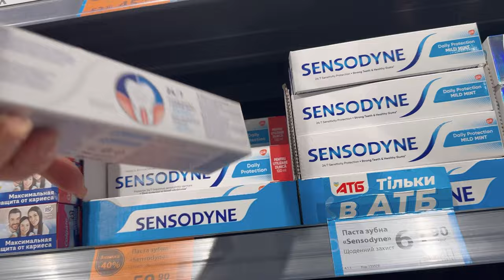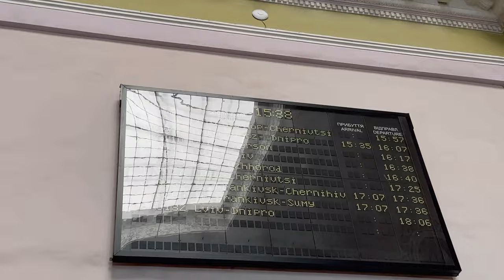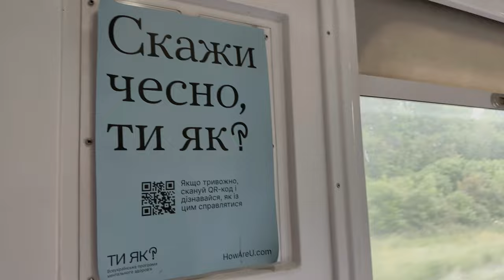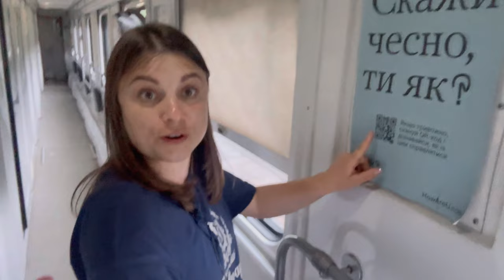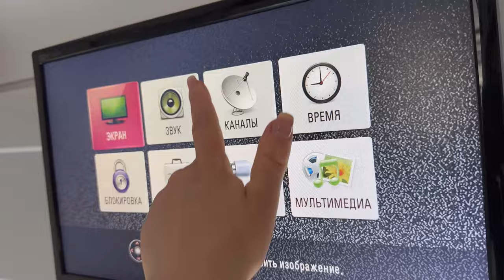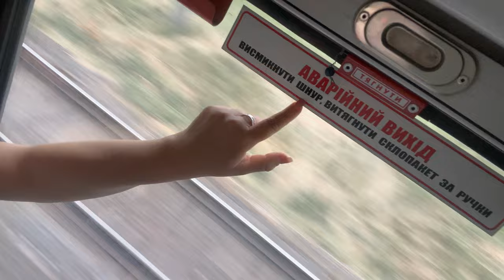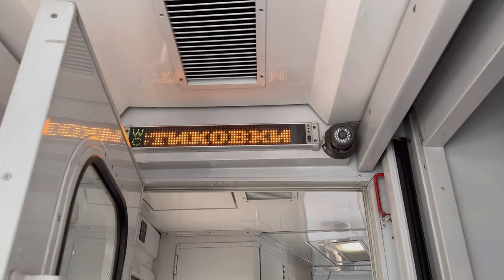GIRL TRAVELS SOLO ACCROS UKRAINE: FIRST CLASS OVERNIGHT TRAIN FROM LVIV TO DNIPRO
This is my personal story about how traveling by train (first class) from Lviv to the EAST of Ukraine - city Kamenskoye, Dnipro region during the war in Ukraine in 2023.

I took a first-class compartment with one neighbor and spent 16 hours (922 km) on the train; it cost arm and leg - 55 dollars for first class.

Bedsheets, water, napkins, towels, and tea were included in the process. The wagon has AC and hot water.

My hometown Kamenskoye (Dnipro region), is 100 km away from the frontline, and people there are suffering from missile attacks every day.

Please follow me in Twitter to receive fresh daily updates about life of civilian in wartime